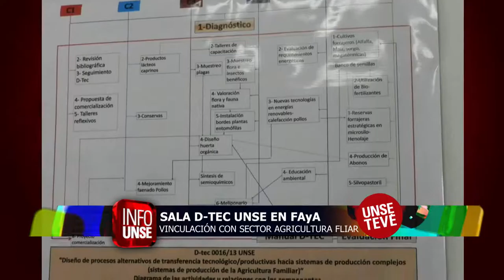INFO UNSE 20-11-15